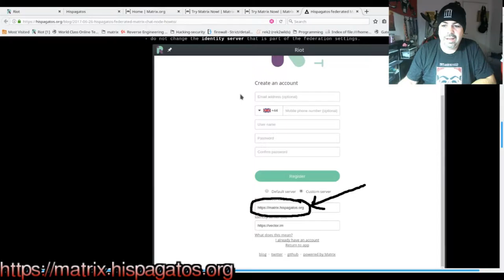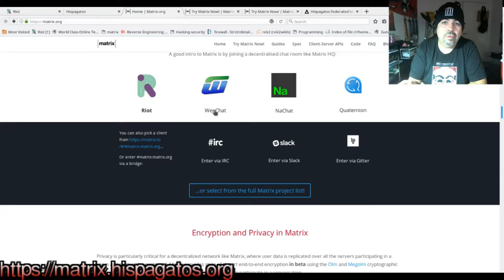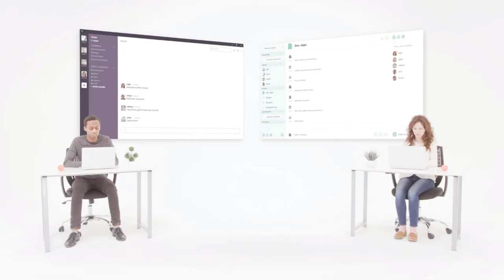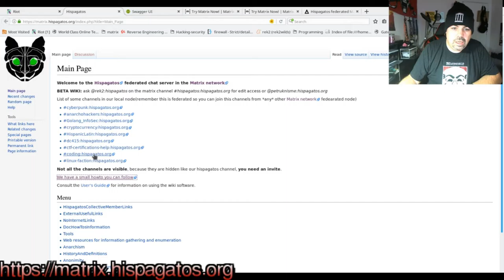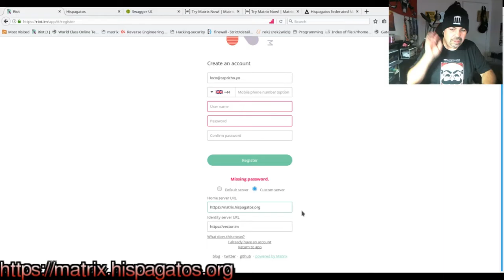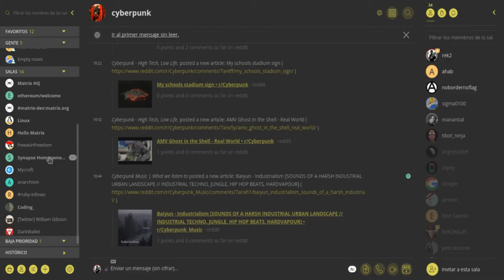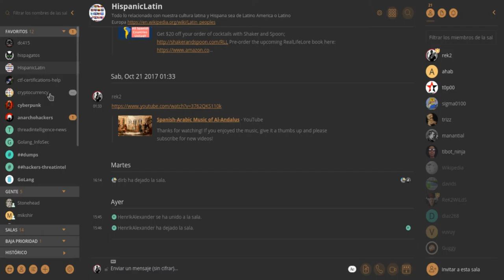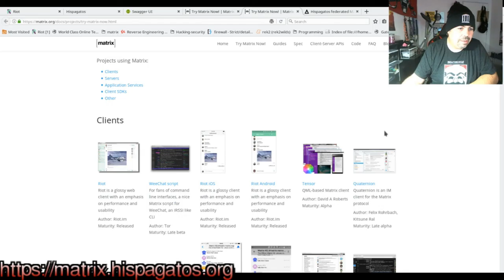Hackerñol - Tutorial Matrix/Riot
Un tutorial cortito de como hacerte una cuenta en nuestro servidor de hispagatos del protocolo matrix de chat descentralizado y de software abierto.

FREE JEREMY HAMMOND! Libertad para el compañero Jeremy Hammond.

Gracias a hispagatos DC801, HackBloc , dc415 a la EFF FSF y otros anarquistas hackers y anti autoritarios por compartir momentos inolvidables (A)

Nuestra pagina web (en obras) Nuestras comunidades desde donde sale este programa rek2 Thibaud